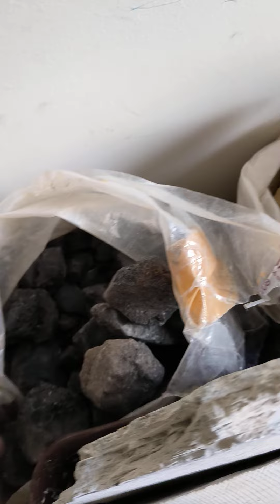Offers All Available Do ,Chk prices in description box 🎁asmr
All Nakumat all butter -160 per kg
All Nakumats And Butters combo - 180 with multani mitti

Slate items - 170 (Monday -Tuesfay) Offer price - 140 rs per kg
Shalestone - 140 in offer

Punjab ki mitti - 170

Roasted MultaniMitti - 270

Slate Broken - Offer 120
Slate powders - 120

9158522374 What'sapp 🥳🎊